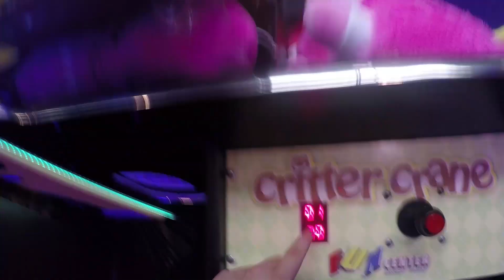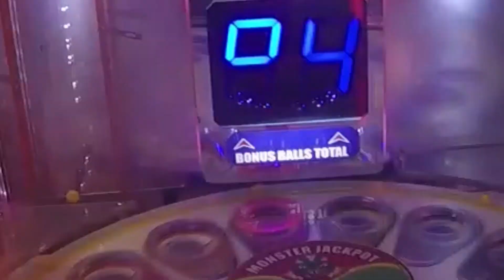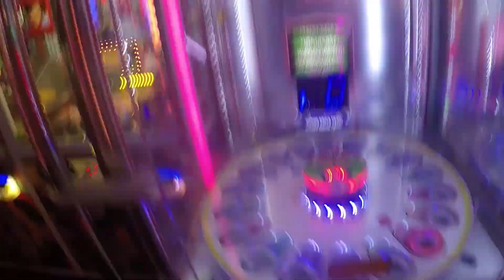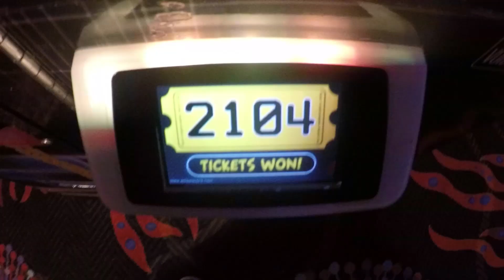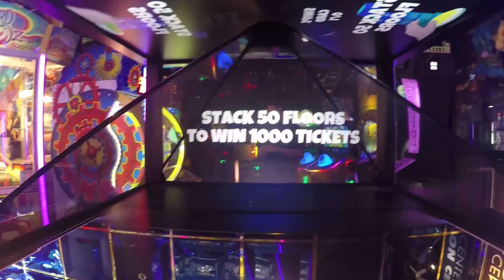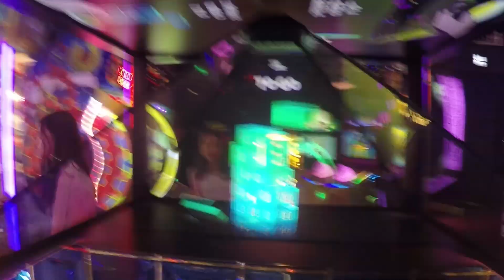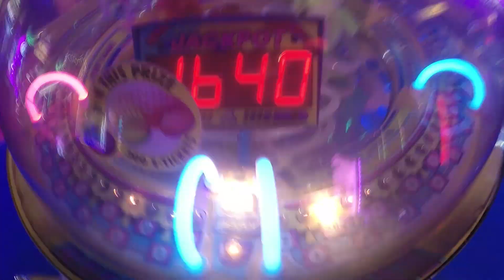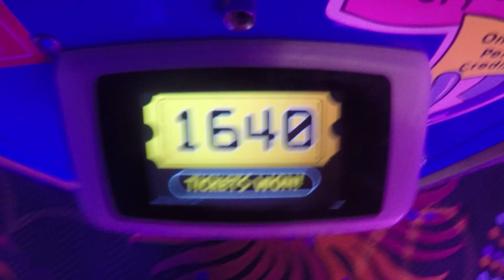ARCADE GAME JACKPOT WINS on the Hardest Games! Jackpot Wins! Major Prize Win! | Jdevy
This video was filmed at the ATLANTIS FUN CENTER arcade in Reno NV! Check them out if you're in the Reno area!

In this video, I am here at the arcade!

I win arcade game jackpot wins on the hardest games! Arcade jackpot wins are what I strive for making this video! I also aim for a major prize win on Stacker! Can I win?  Games like Cyclone, Stacker, and more aren't usually won daily! Arcade jackpot tickets wins are won in this video! It's fun winning  arcade games! Arcade games are fun, and so is an arcade jackpot! I also play a claw machine, to try and snag a win! Watch as I try to get a Monster Drop Jackpot! A Cyclone arcade jackpot is waiting for me! Crazy Tower jackpot wins are waiting as well!

**INTRO MADE BY Koalzdzn! Tell her Jdevy sent you!